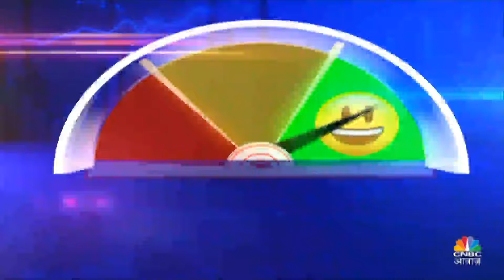MF Stress Test Data LIVE | क्यों Midcap Funds पर SEBI हुआ सख्त? कब तक आएंगे नतीजें? | SEBI News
SEBI News | MF Stress Test Data LIVE | क्यों Midcap Funds पर SEBI हुआ सख्त? कब तक आएंगे नतीजें?
Stock Market Live Updates- बाजार में आज की शुरुआत दबाव के साथ हुई। शुरुआती ट्रेड में आज पावर ग्रिड, ओएनजीसी, एनटीपीसी और एसबीआई के शेयर हरे निशान में कारोबार करते नजर आये। वहीं रिलायंस, आईटीसी, बजाज फाइनेंस, सिप्ला, बजाज ऑटो, हिंडाल्को, और एचयूएल के शेयर लाल निशान में कारोबार करते हुए दिखाई दिये।

n18oc_business